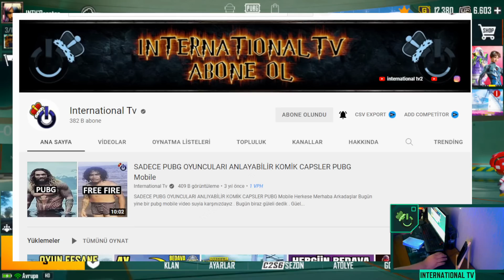BÜYÜK DUYURU | BEDAVA 100.000 UC | 100 BİN UC KAZANMA ŞANSI | BÜYÜK ÇEKİLİŞ | EMILIA | PUBG MOBILE